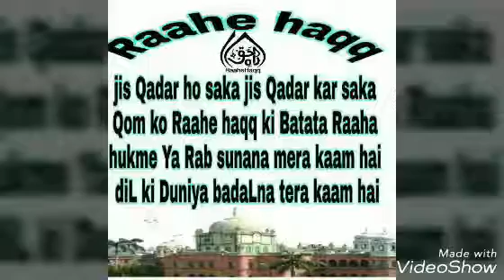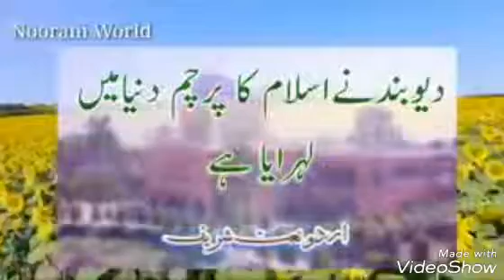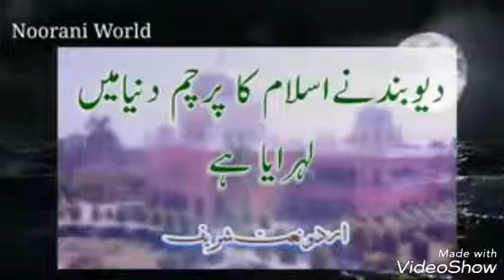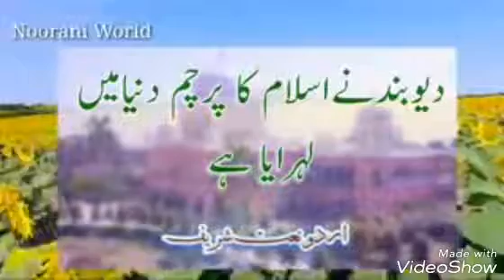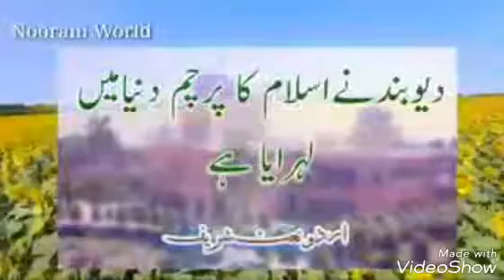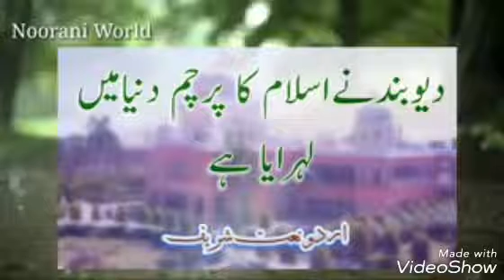Deoband Ne Islam ka Parcham Dunya mein Lahraya hai ' Naat Sharif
Aur Bell Icon Ko Dabaye..